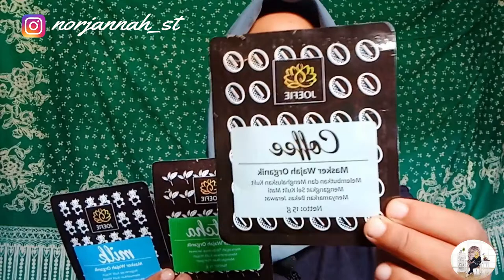REVIEW MASER JOEFIE MASKER ORGANIK TERBAIK DAN TERMURAH by:norjannah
Video kali ini aku mau review masker dari joefie
Masker ini isinya 15 gr dan dia memilik banyak variant
Dengan manfaat yang berbeda-beda
Jika kalian suka video ini
Dan silahkan comment di bawah jika kalian pengen aku buat video apa lagi
Atau kalian pengen aku ngereview apa lago boleh bangettt.

😍Pengen kenal lebih dekat dengan aku
Janggan lupa follow juga Ig aku ya